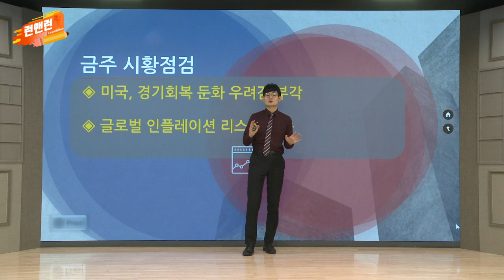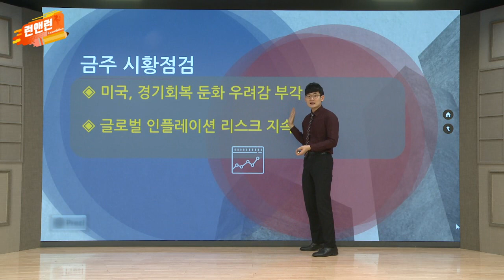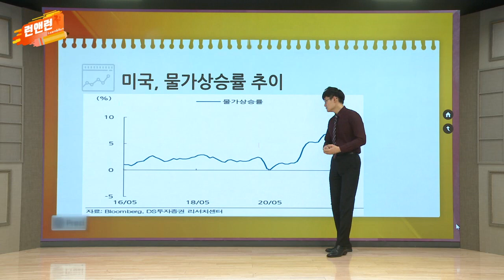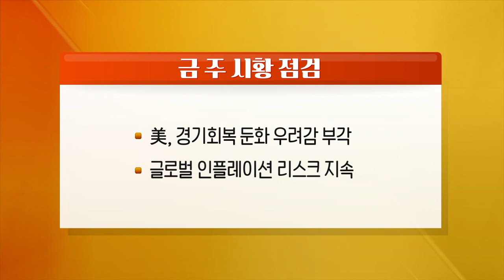美 경기 회복 둔화 우려감 부각 / 글로벌 인플레이션 리스크 지속_이데일리맵 오현진_런앤런 72회 (20220625)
- 美 경기 회복 둔화 우려감 부각
- 글로벌 인플레이션 리스크 지속